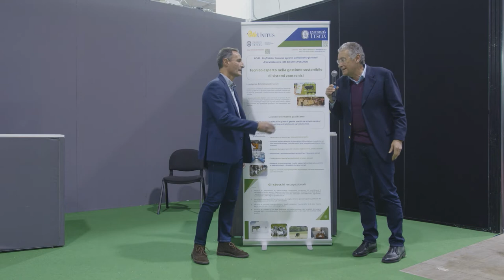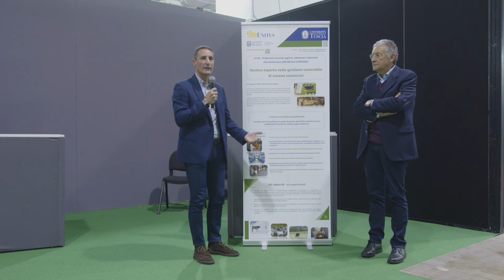Scopriamo il nuovo Corso di Laurea abilitante dell'Università degli Studi della Tuscia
In occasione delle Fiere Zootecniche Internazionali di Cremona, all'area Ruminantia sono presentati due corsi di Laurea! In questa breve intervista con il Prof. Bernabucci scopriamo il nuovissimo Corso di Laurea professionalizzante e abilitante in "Tecnico esperto nella gestione sostenibile di sistemi zootecnici" offerto dall'Università degli Studi della Tuscia.